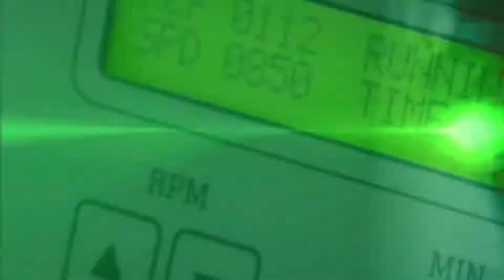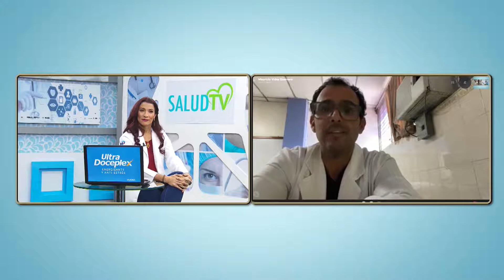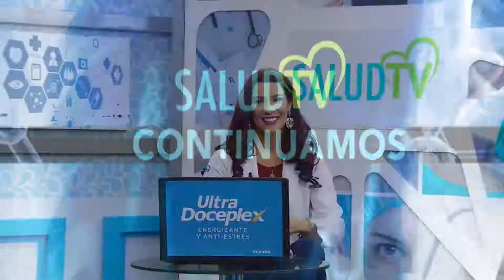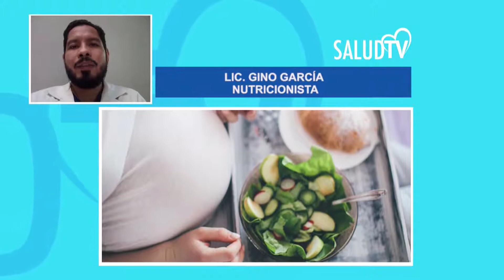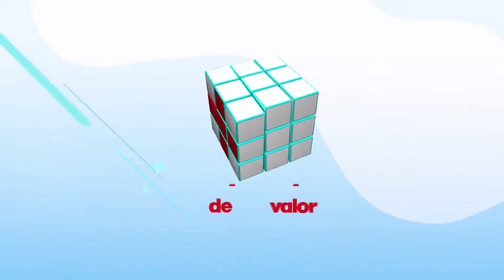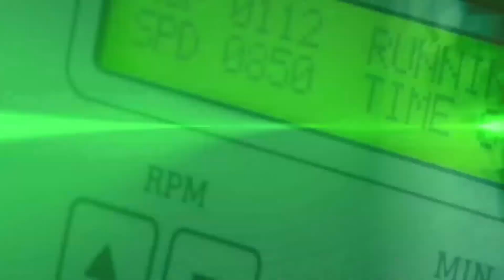Salud TV - 14/08/2020 - Trastornos hipertensivos del embarazo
Los trastornos hipertensivos del embarazo incluyen un amplio espectro de condiciones, como la hipertensión crónica preexistente, la preeclampsia y la hipertensión gestacional. Con un adecuado control prenatal y con el cumplimiento de las recomendaciones del médico, la embarazada puede evitar o disminuir los riesgos asociados.